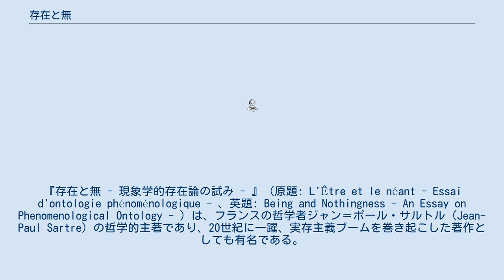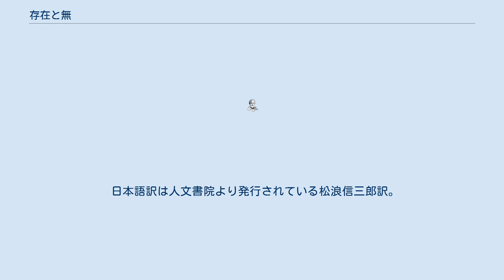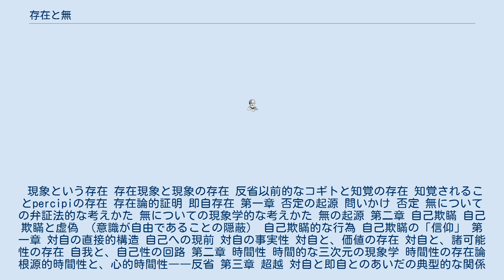存在と無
ジャン＝ポール・サルトル
『存在と無 - 現象学的存在論の試み - 』（原題: L'Être et le néant - Essai d'ontologie phénoménologique - 、英題: Being and Nothingness - An Essay on Phenomenological Ontology - ）は、フランスの哲学者ジャン＝ポール・サルトル（Jean-Paul Sartre）の哲学的主著であり、20世紀に一躍、実存主義ブームを巻き起こした著作としても有名である。
 1943年10月、ドイツ軍占領中のフランスにおいて『存在と無』はひっそりと刊行された。
サルトルは当時三十八歳、パリの一高校教師に過ぎなかったが、『存在と無』はたちまちにフランス全土に大きな衝撃を与え、哲学界や唯物論などあらゆる方面から論評された。
哲学書としては異例の部数を売り上げ、現在も版数を重ねている。
 『存在と無』は副題からも分かるようにどこまでも現象学的な立場から、存在の問題に立ち向かった試みである。
一般に実存哲学は存在について分析すると逆説に陥り整合性に欠けてしまう場合が少なくないが、『存在と無』はそういった逆説に陥ることもなく、ほとんど数学的な厳密性をもつ論理を有している。
 内容は、現象学的立場と存在論について記述された『緒論』と、意識の志向性、無化作用と無について記述された『第一部 無の問題』、対自存在と即自存在について記述された『第二部 対自存在』、他者のまなざしと自分の意識について記述された『第三部 対他存在』、一切の行動は「持つ」「為す」「ある」に集約されるとして、それを基に実存的精神分析を記述した『第四部 「持つ」「為す」「ある」』の四部構成になっている。
 「あるところのもの」である即自存在に対して「あるところのものでなく、あらぬところのものである」対自存在としての人間的現実は、否定性、無化作用、脱自構造であり、その意識は自由であることを余儀なくされる、即ち「人間は自由の刑に処せられている」。
この無化作用的自由は人間を不安にさせる、そこから自らの自由を自分自身に隠す「自己欺瞞」が生じる。
一方対他関係は対自の自由が必然的に他者を客体化（まなざし）してしまうので相克的関係に留まる。
しかし対自は、自由であるため、選択によって自分自身を構築してゆくため、自己のあり方に責任がある。
非人間的、物質的「即自」と他者との相克関係の狭間で人間の生は「無意味な受難」と結論付けられる。
 本書の『結論』において、サルトルはモラル論を次作として著することを約束するが、しかしこのモラル論はついに完成することはなかった。
ただし遺稿として『倫理学ノート』(未訳)が遺されている。
 70年代のサルトル忘却と共に『存在と無』も同じく忘れられていたが、近年ベルナール＝アンリ・レヴィをはじめとして『存在と無』を再評価する風潮が高まっている（『サルトルの世紀』）。
 日本語訳は人文書院より発行されている松浪信三郎訳。
なお2007年11月よりちくま学芸文庫に収録された。
 現象という存在 存在現象と現象の存在 反省以前的なコギトと知覚の存在 知覚されることpercipiの存在 存在論的証明 即自存在 第一章 否定の起源 問いかけ 否定 無についての弁証法的な考えかた 無についての現象学的な考えかた 無の起源 第二章 自己欺瞞 自己欺瞞と虚偽 （意識が自由であることの隠蔽） 自己欺瞞的な行為 自己欺瞞の「信仰」 第一章 対自の直接的構造 自己への現前 対自の事実性 対自と、価値の存在 対自と、諸可能性の存在 自我と、自己性の回路 第二章 時間性 時間的な三次元の現象学 時間性の存在論 根源的時間性と、心的時間性――反省 第三章 超越 対自と即自とのあいだの典型的な関係としての起源 否定の規定について 質と量、潜在性、道具性 世界の時間 認識 第一章 他者の存在 問題 独我論の暗礁 フッセル、ヘーゲル、ハイデッガー まなざし（他者に対する対自は他者を客体化する） 第二章 身体 対自存在としての身体－事実性 対他－身体 身体の第三の存在論的次元 第三章 他者との具体的な諸関係 他者に対する第一の態度－愛、言語、マゾヒズム 他者に対する第二の態度－無関心、欲望、憎悪、サディズム 「共にある存在」〈共同存在〉と「われわれ」 第一章 「ある」と「為す」－自由 行動の第一条...